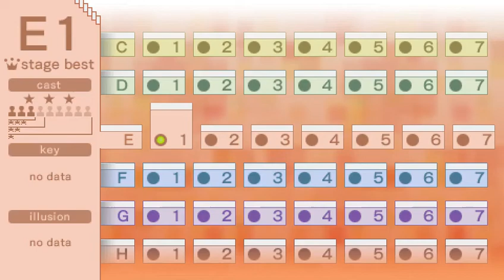Echoshift E1 cast